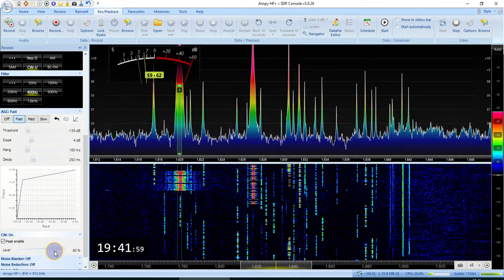RT4S in RF CUP HF CW JAN-09-2021 160m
SDR Airspy HF+D
Yagi antenna